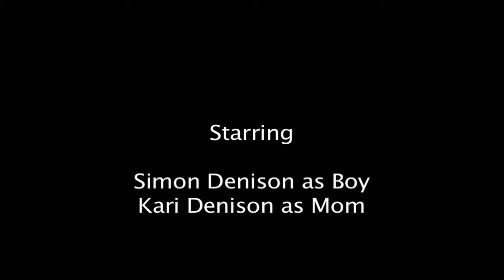A Day in the Life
My son Simon's first movie.  We decided on Saturday to make a short movie of some kind.  We had been talking about the importance of setting goals and Simon had the goal of making a movie, while I was interested in beginning to teach him about the film making process and perhaps get him started with Final Cut Pro so that he could edit on his own in the near future.

We began with a look at the overall process - from idea generation to writing the script to breaking down the script to planning the shoot, shooting, and editing.  Then we got to brainstorming.

Our first idea was a Mario-themed short, which when scripted, ended up being six pages long.  A bit too long for us to execute in one day.  So we shelved that project and thought up something a little simpler:  a quick look at a day in the life of a young boy who wants to be a Duke basketball player.  This would give us an opportunity to shoot in a few different changes of clothes, in multiple locations around the house, and to see how we could shoot out of order and still bring everything together in a way that made sense.

It took us the rest of Saturday, up until about 9:00 (with a couple hour break for church) to finish shooting and bring everything into Final Cut.  We decided that while our goal was to finish a movie in a day, we had worked hard and still had some work left to do.  So finishing the next day felt appropriate.

Sunday morning, Simon was ready to go as soon as I was, and we finished the edit and added some music in a couple of hours.  Simon got his hands on the controls this time and cut several clips together.  He did a great job.

There you go.  That's the story.  Oh...and Simon's favorite part was passing gas in the middle of a take and creating a great gag reel moment.